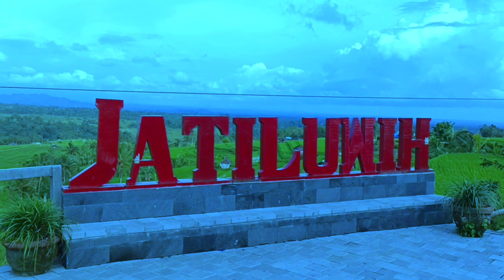Viral !!! suasana pedesaan Terbaik Yang diakui UNESCO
pesawahan terbaik yang di akui Unesco ada di Indonesia kita sebagai warga patut bangga